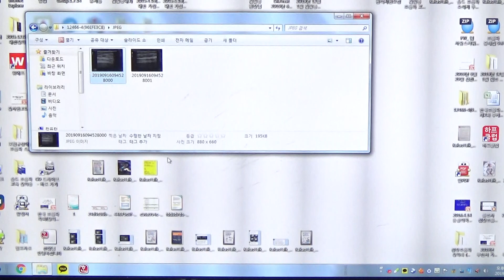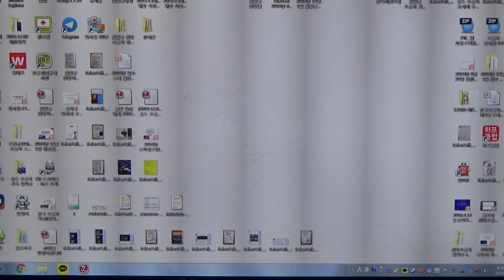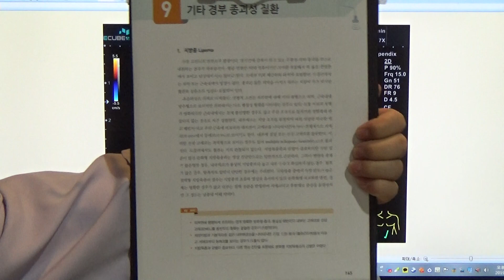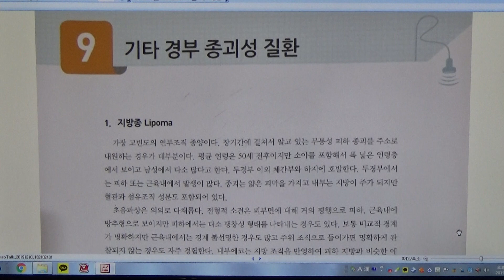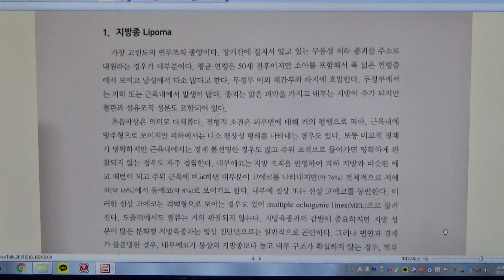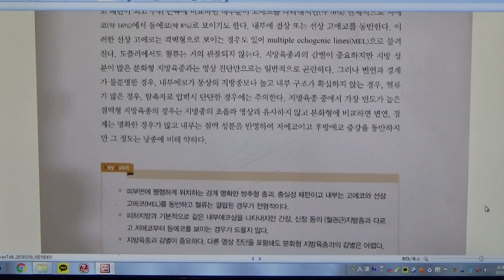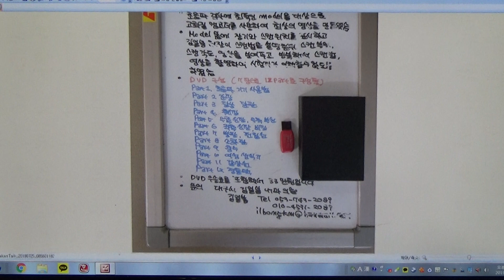초심자를 위한 초음파 강좌(195) - 피하 지방층(M/45)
선생님 안녕하십니까? 대구시 김일봉 내과의원 김일봉입니다. 45세 남성으로 좌하복부의 복벽에 피하 종괴가 촉진되어 내원하였습니다.
복부 초음파 검사상 피부면에 평행하게 위치하는 2.6x0.6cm 크기의 경계 명료한 저에코 종괴가 보이고 있습니다. 종괴 내부에는 다발성의 선상 고에코가 관찰되고 있습니다. 칼라 도플러상에서 종괴 내부에 혈류 신호가 보이지 않고 있습니다. 피하 지방종으로 추정됩니다.